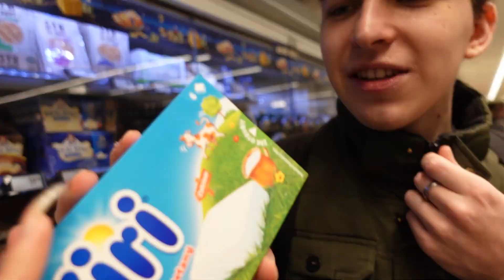NAJŠOKUJÚCEJŠÍ SILVESTER!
Takto sme prežii Silvester 2022. Bol to večer plný prekvapení a zážitkov a naozaj na to nikdy nezabudneme! Zaznamenali sme to takto do videjka, aby sme s vami zdieľali radosť a krásne chvíle a zároveň mali pamiatku na "staré" časy.

Prajem vám všetkým šťastný, krásny a hlavne požehnaný rok 2023

Vaša  Zika